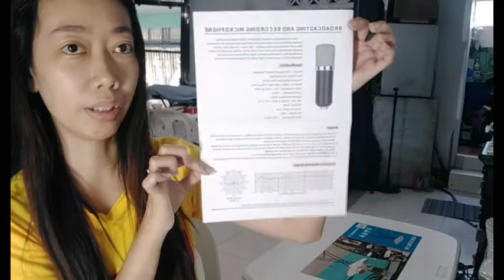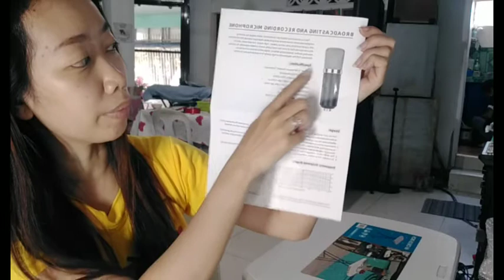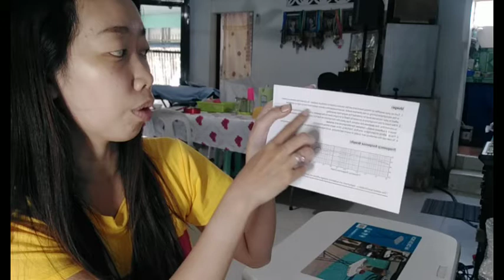Vlog #19 Unboxing Condenser Microphone